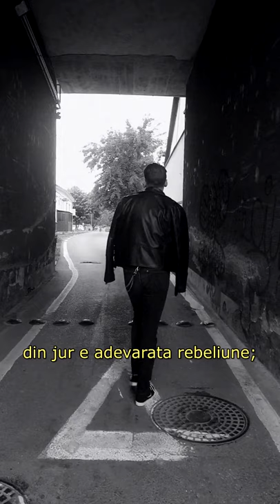Propria rEVOLUTIE! ⚡️ (Vertical Video)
Obisnuiam sa fiu foarte rebel, distrugandu-ma adesea ca act de rebeliune gestionat de iluzia puterii interpretata gresit pe care o aveam adolescent fiind, ma consideram revolutionar atunci cand eram crud cu mine. Ma lipseam de somn, mancare si tandrete pentru ca asta parea ca ma face sa simt ca traiesc cu adevarat. Insa tot acest proces auto-peioraitv cu timpul a devenit plictisitor, respectul si grija de sine i-au luat locul. Sa iti pese de tine si de cei din jur e adevarata rebeliune; Sa apreciezi toate lucrurile marunte care te fac sa zambesti de-a lungul zilei in acelasi fel si cu aceeasi putere cu care obisnuiai sa lasi lucrurile negative sa te controleze este adevarata revolutie, propria revoluție. 💙